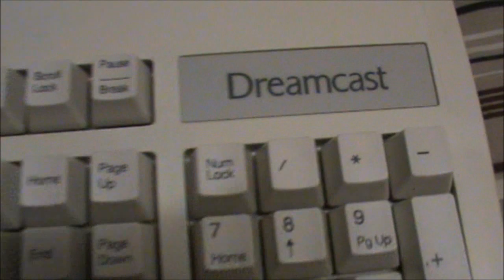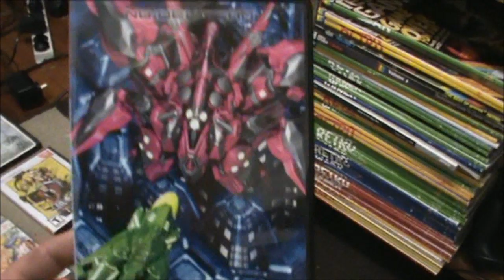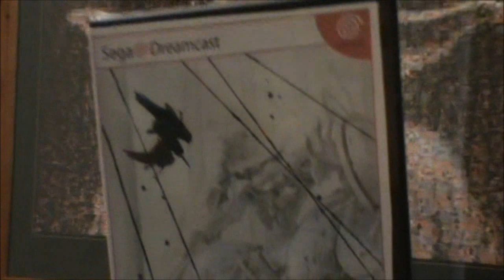The Dreamcast and its SHMUPS.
A look at Segas Swansong in the console world, as well as a look as some great shoot em' ups the DC has on offer.